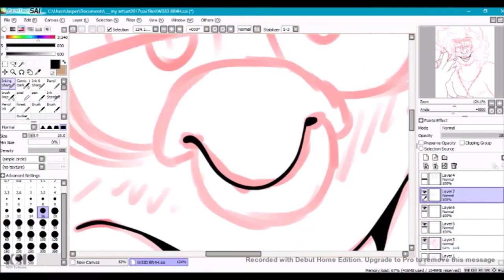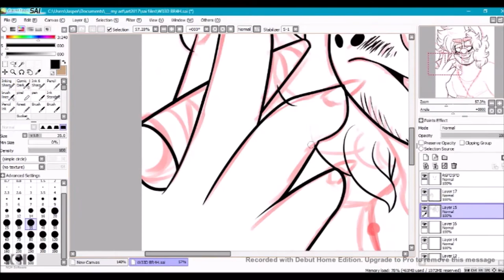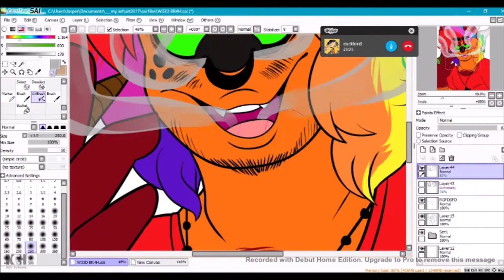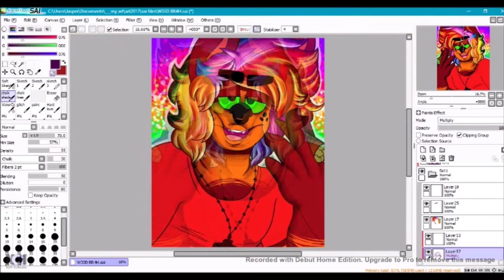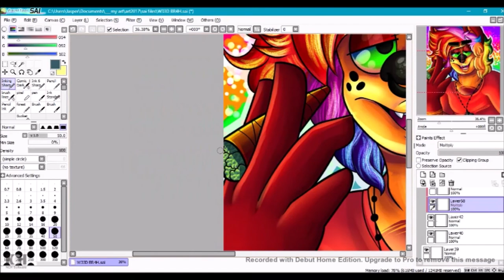SPEEDPAINT ✨WASTED!!!!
speedpaint for marijvana on deviantfart
i wanted to do smth for his bday but i was going through a depressive episode LOL
its been a long time since i did a speedpain

SONGS IN ORDER:
WASTED - FIDLAR
STOKED AND BROKE - FIDLAR

please support fidlar btw!! theyre an amazing as fuck band